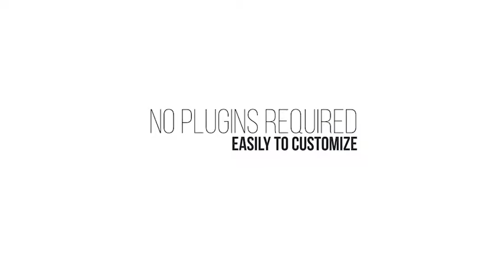After Effects Template : The YouTuber Pack 2.1